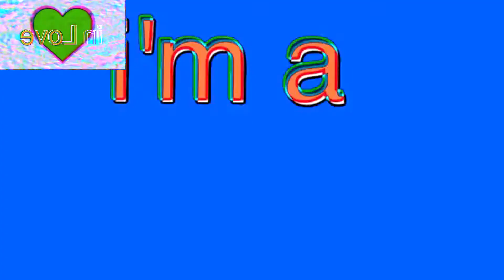im a loser has a sparta nobgm remix (unfinished)